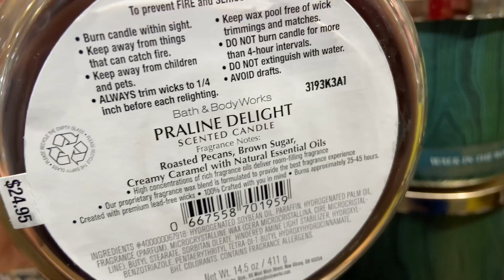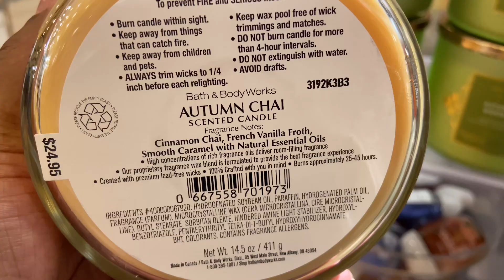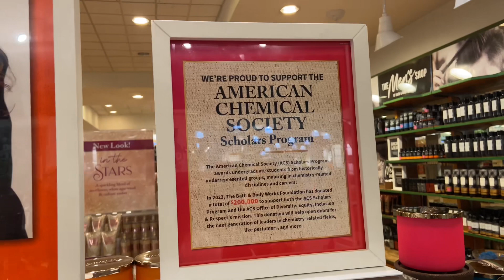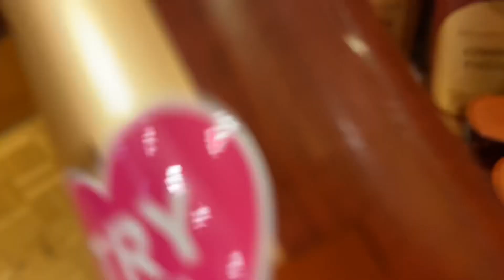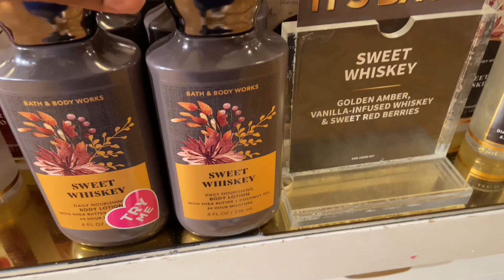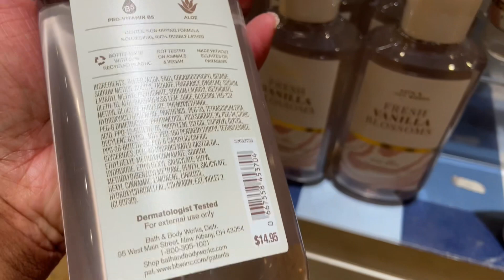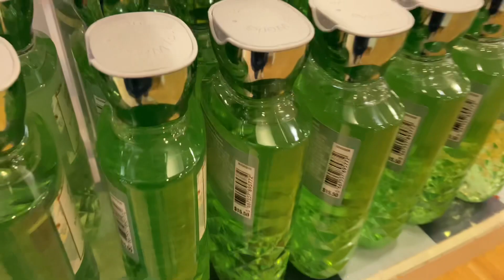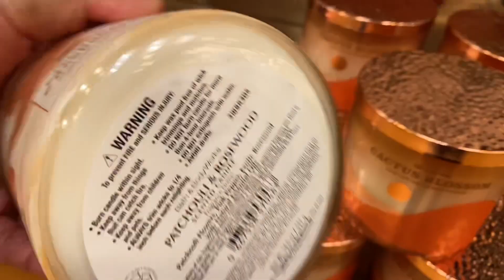It’s Fall Y’all at Bath and Body Works ..Sniff and See walk through